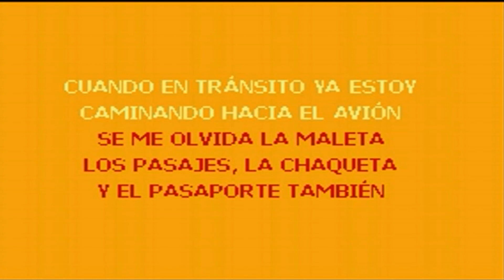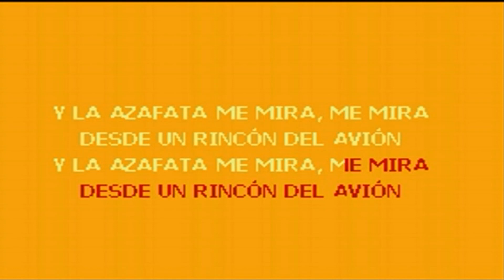GERVASIO - LA AZAFATA ME MIRA (DEMO KARAOKE)